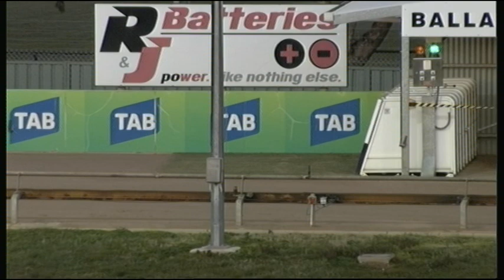BAL FRI 30 AUG 19 R9